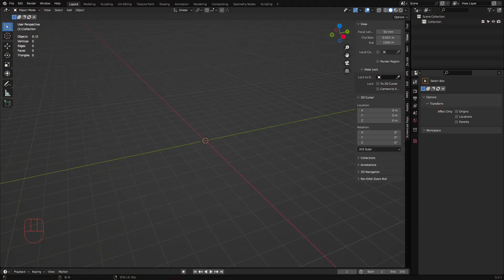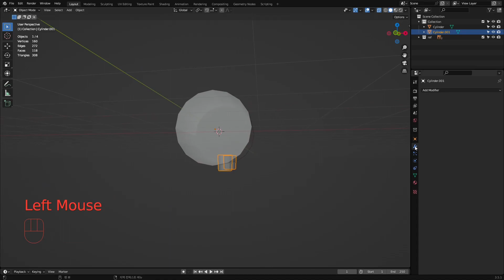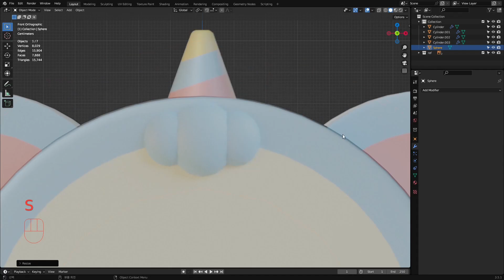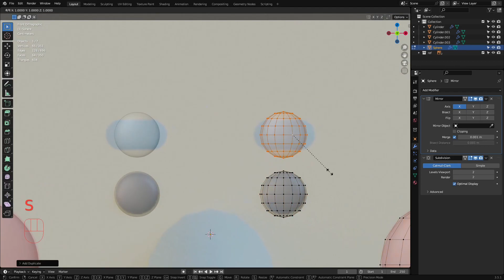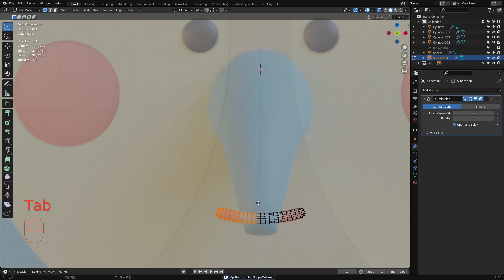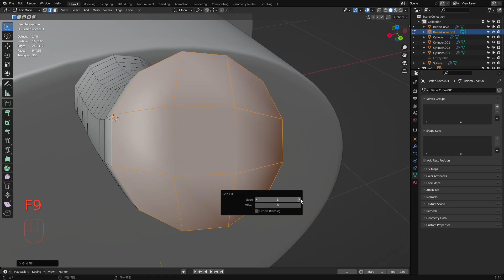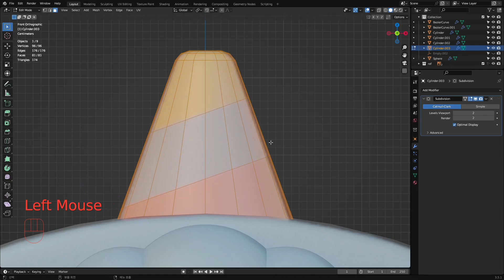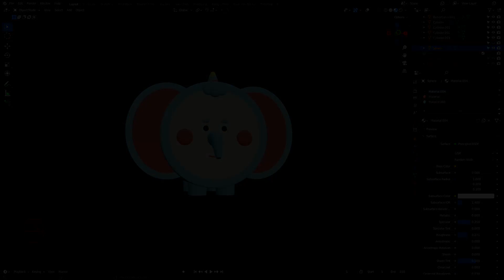블렌더3D 타임랩스 영상 금쪽이 코끼리 / Blender 3D Timelapse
'If you include a links, when you write a comments, it's automatically blocked. So don't use links. plz.' :)
5x Speed
no commentary
cheers :)